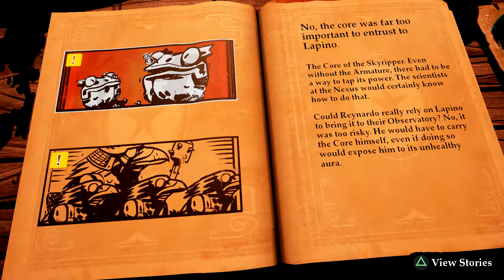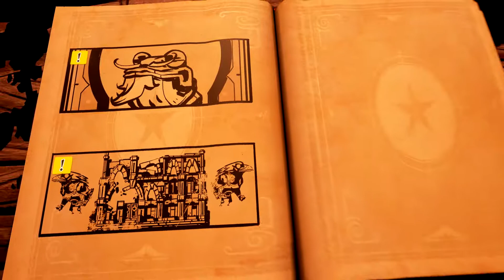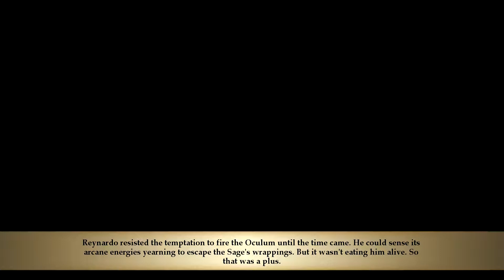GPWH In: Stories The Path of Destinies Part 7